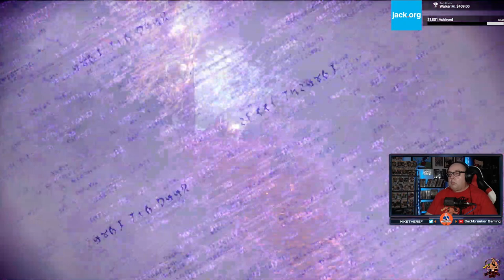LEARNING TO FLY: Ref Plays Bayonetta 3 - Chapter 9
Recorded LIVE on Twitch November 22, 2022.

The newest game in the Bayonetta series is out, and Mike is getting his first experience with the Umbra Witch in one of her biggest adventures yet.  Will they survive this new experience?